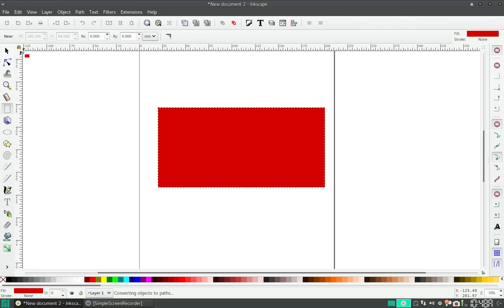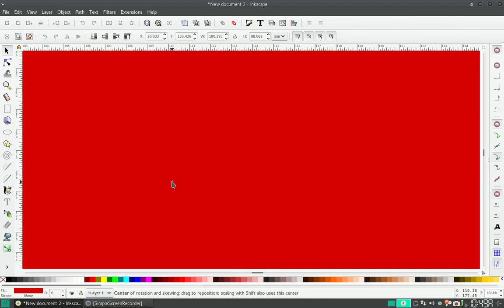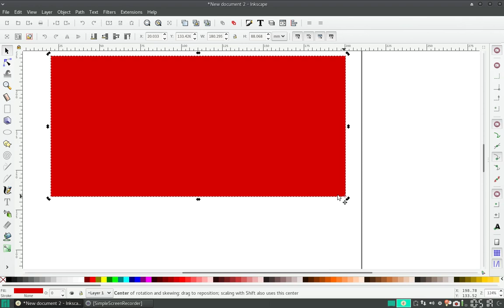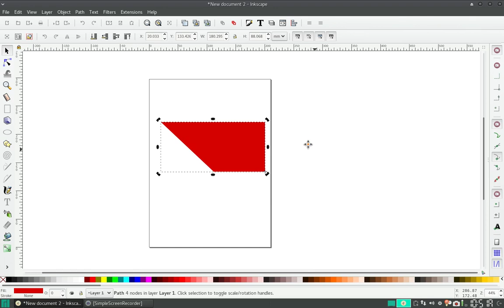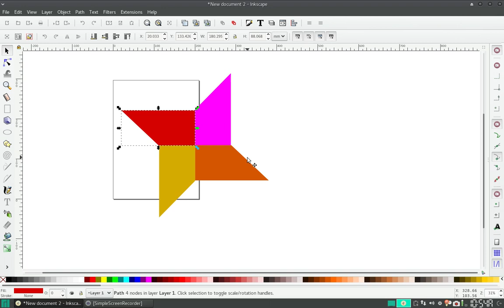Inkscape Quicktips: Centro de Rotación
En este consejo rápido vemos cómo se puede cambiar el centro de rotación de un objeto